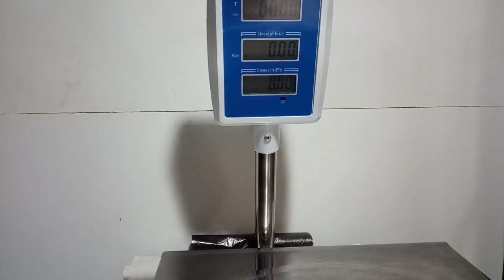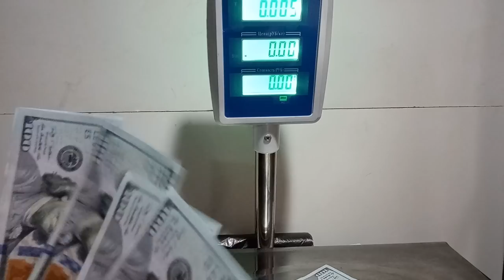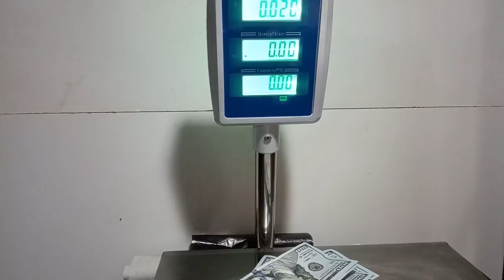Считаем доллары взвешиванием на весах –точно 100%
Считаем доллары вместо купюросчетки весы  100$ это 1 грамм, 500$ это 5 грамм, 2000 $ это 20 грамм, Сколько весит миллион долларов 1млн $ это 10 кг